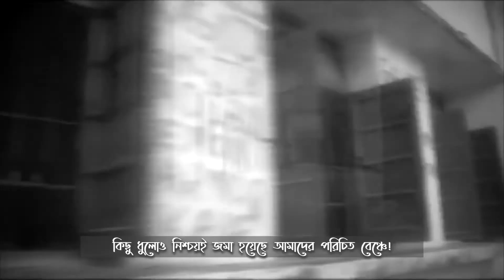এই করোনাময় দিনে আমাদের প্রিয় স্কুলের কথা মনে পরে গেল...